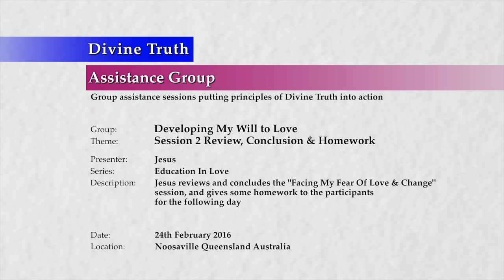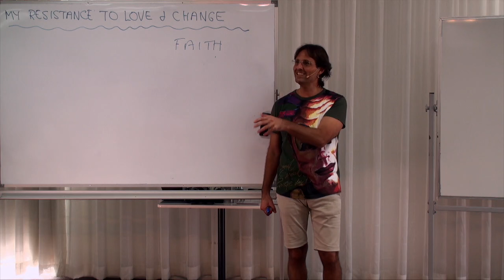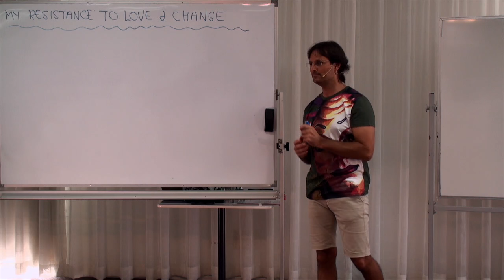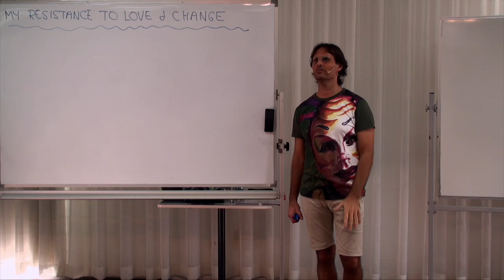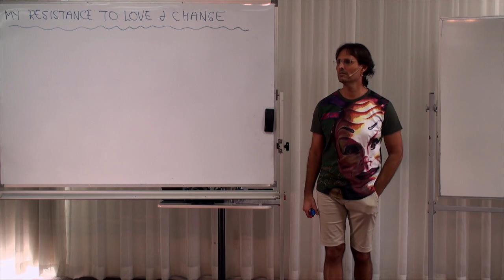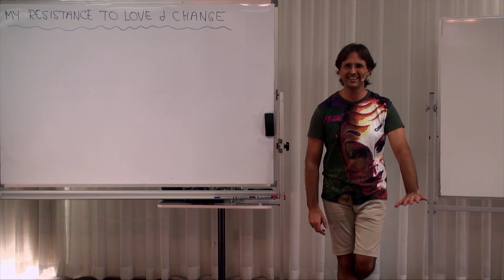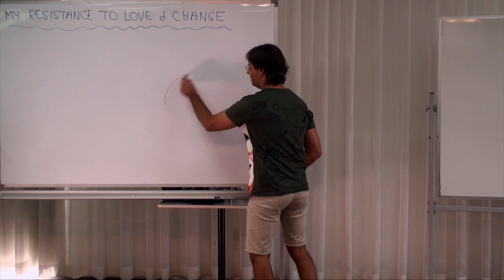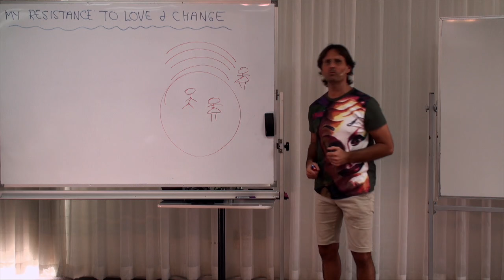20160224-1440 Session 2 Review, Conclusion & Homework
Jesus reviews and concludes the 'Facing My Fear Of Love & Change' session, and gives some homework to the participants for the following day.

Topics include; review of presentations 'Facing My Resistance To Faith', 'Facing My Resistance To Truth', 'Facing My Fear Of Action', and 'Facing My Fear Of Emotion', how facing these 4 issues requires the firm development of a will to love, and the setting of homework for the group.

Series: Education In Love
Group: Developing My Will To Love
Session: Face My Fear Of Love & Change
Presentation: 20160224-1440-AGP-JESUS Session 2 Review, Conclusion & Homework